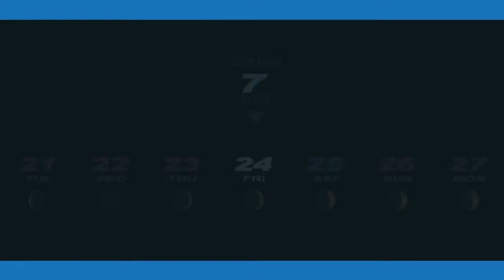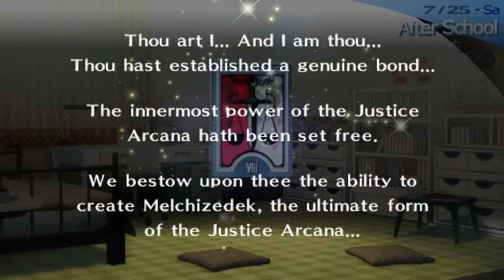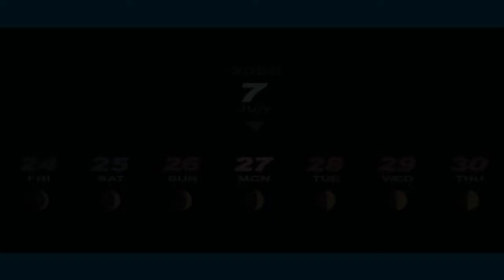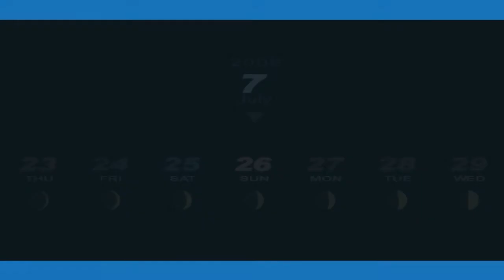Persona 3 Portable: Part 63 - Maxing Out Chihiro!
Persona 3 Portable Playthrough
Part 63 - Maxing Out Chihiro!

In this episode of Persona 3 Portable I complete Chihiro's social link. Also we welcome Ken to the dorms.